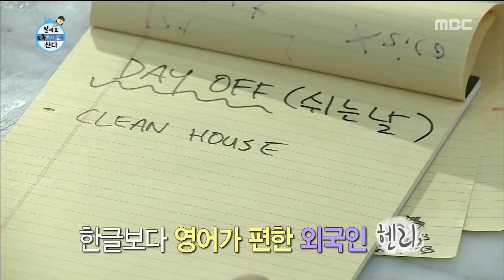[나 혼자 산다] ★헨리의 방학특집(?)★ 찬물점(?)도 가고 숲(?)도 사고♪ 한국 케빈은 바빠 ʕ≧ᴥ≦ʔ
Such as Kevin in the movie henry!

list=PLtqYizcPqxZSXikTo0lfae3S7Ir102tkc
▶ Click below for the latest "I Live Alone” clips ↓↓↓↓↓↓↓↓↓↓

“I Live Alone” is a documentary-style reality shows that follows the

members of celebrities who are single and live alone. Enjoy highlight

clips from each series as these singles go through their daily lives.

Memebers: Jeon Hyun Moo, Lee Gook Joo, Kim Dong Wan, Hwang Chi yeol,

Yook Joong Hwan, Kim Young Gun, Kim Young cheol